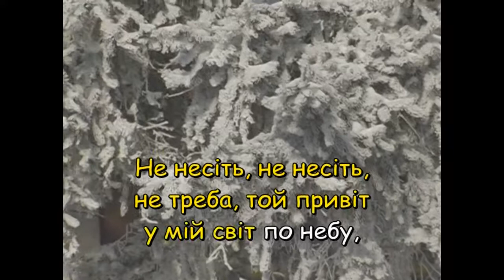Падав сніг (Караоке) - Караоке в Телепеньках